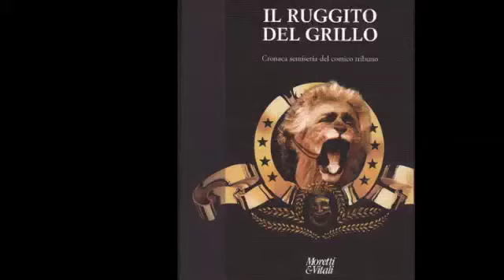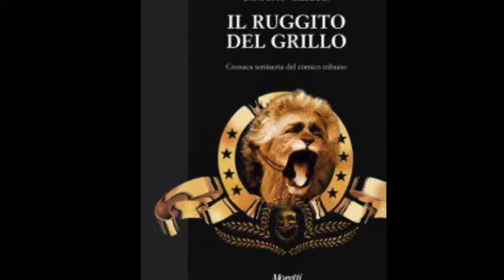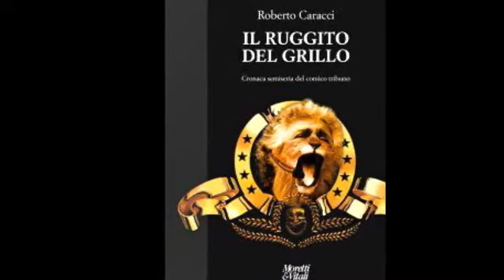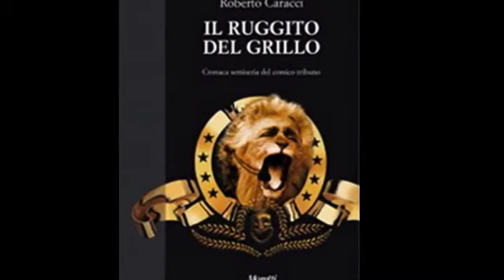NUOVO LIBRO SU BEPPE GRILLO- "IL RUGGITO DEL GRILLO"- INTRODOTTO DALL'AUTORE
ROBERTO CARACCI INTRODUCE ALLA LETTURA DEL SUO VOLUME FRESCO DI STAMPA SU BEPPE GRILLO- IL RUGGITO DEL GRILLO, Conaca semiseria del comico tribuno, Moretti&Vitali 2013